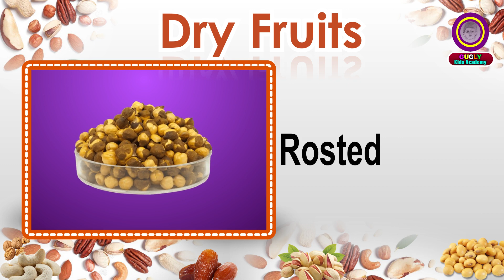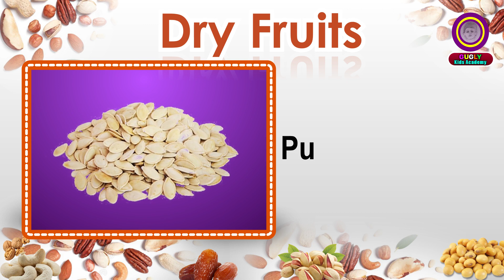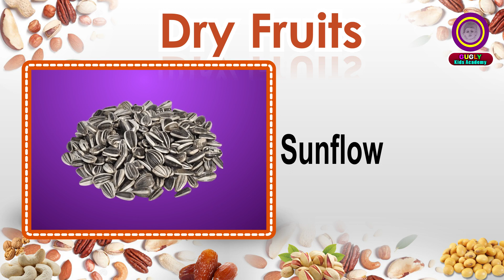Dry Fruits Name | Learn Dry Fruits Name in English | Pre School | Learn English Words For Kids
Learn How to Spell All Types of Dry Fruits in English | Gugly Kids Academy English Kids Channel | Cartoon/
Fruits are the means by which angiosperms disseminate seeds. Edible Dry fruits, in particular, have propagated with the movements of humans and animals in a symbiotic relationship as a means for seed dispersal and nutrition; in fact, humans and many animals have become dependent on fruits as a source of food. Accordingly, fruits account for a substantial fraction of the world's agricultural output, and some  have acquired extensive cultural and symbolic meanings.
In common language usage, "fruit" normally means the fleshy seed-associated structures of a plant that are sweet or sour, and edible in the raw state, such as apples, bananas, grapes, lemons, oranges, and strawberries. On the other hand, in botanical usage, "fruit" includes many structures that are not commonly called "fruits", such as bean pods, corn kernels, tomatoes, and wheat grains. The section of a fungus that produces spores is also called a fruiting body.